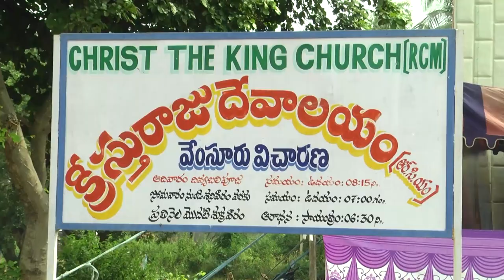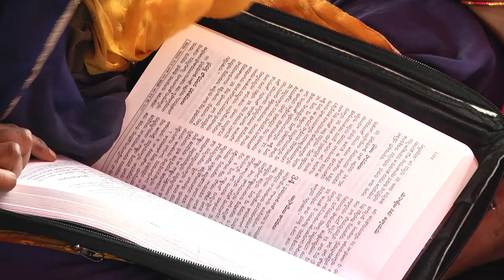KRISTURAJU MAHOTSVAM | KHAMMAM